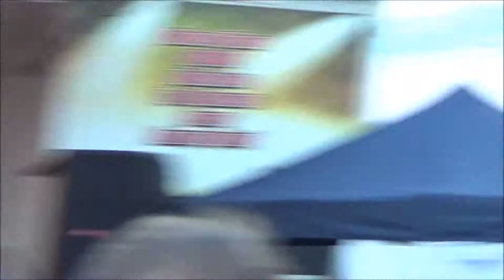Comber Fair 2017 Johnny Cash tribute Band PART # 3